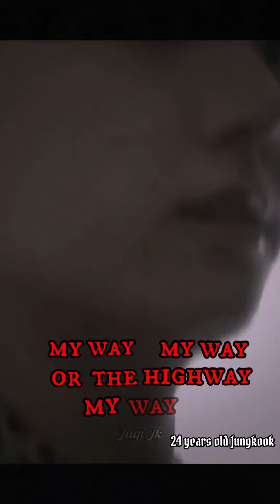jeonjungkook전정국 JK kookie jungkook BTS army minyoongi민윤기 suga yoongi ❤️‍🔥✨️❤️‍🔥